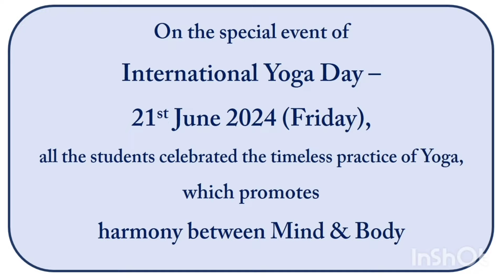International Yoga Day | DKG & SVM School | Shree Anandabawa Jamnagar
Celebrating International Yoga Day in school is a wonderful way to promote health and mindfulness among students and staff.

YOGA will embark on a journey of self-discovery and inner peace.